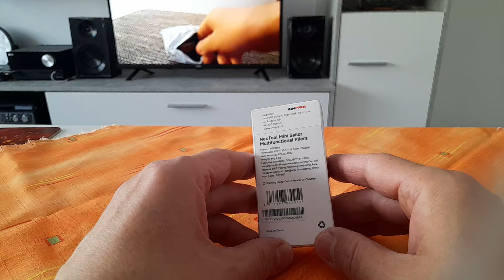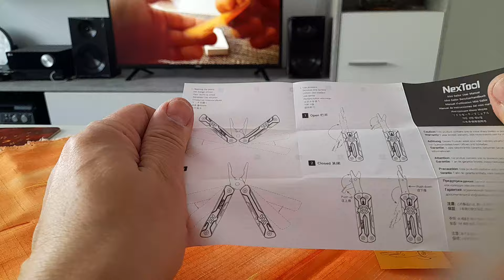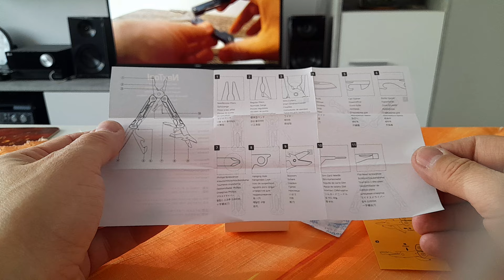Multitool Nextool Mini Sailor. Czy są różnice w wersji na Europę "zachodnią"?